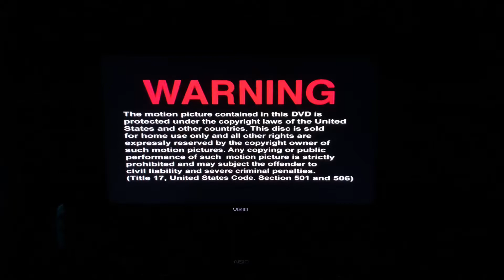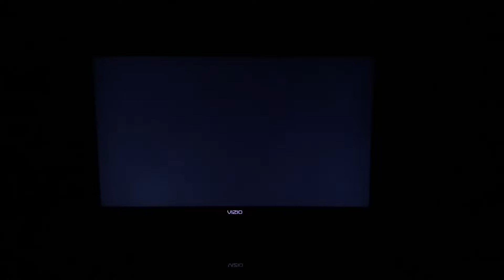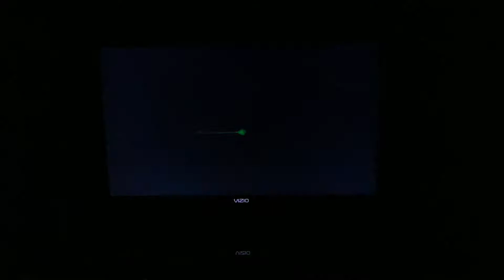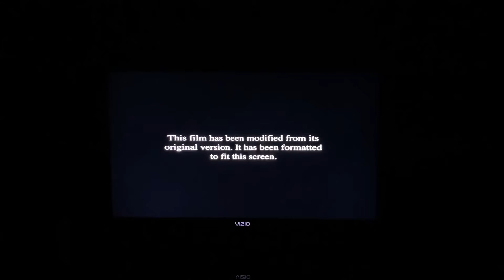Opening To Hulk 2003 DVD (Full Screen Edition)